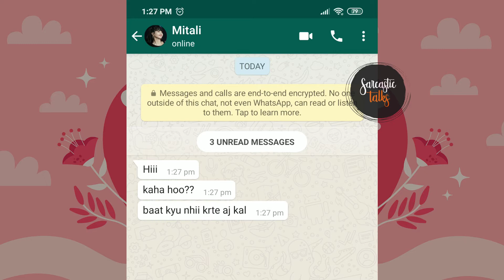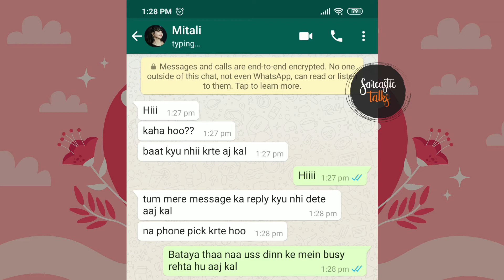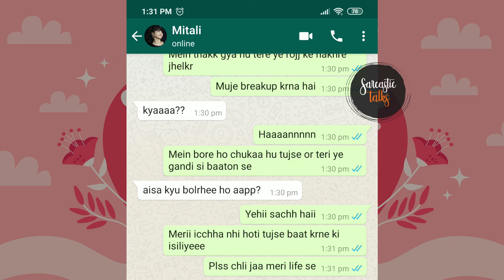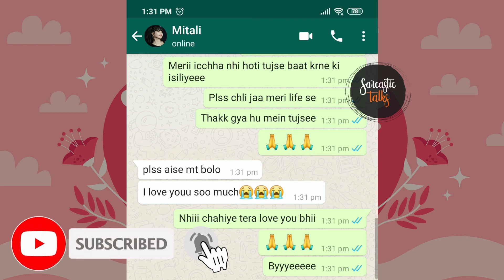Heart Touching Chat bf gf 😌😔😭| Sarcastic Talks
We create videos of text messages. Short stories about texting are told entirely through your mobile. The stories about the texts are funny, romantic, and sometimes scary!